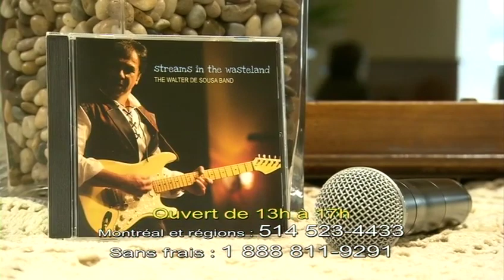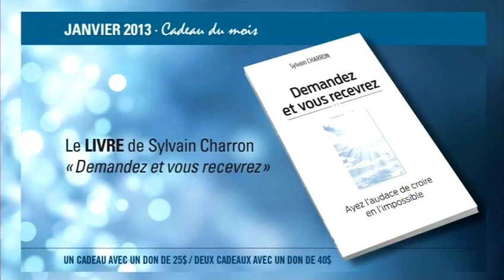La Victoire de l'amour - 06/01/13